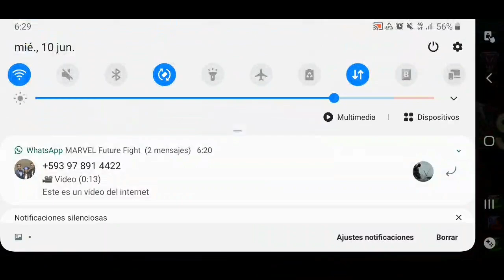Silver surfer uniform Duelo dimensional automatico. Trabaja bien?